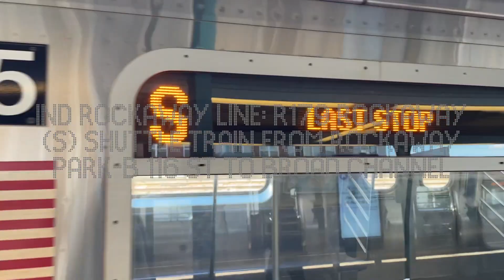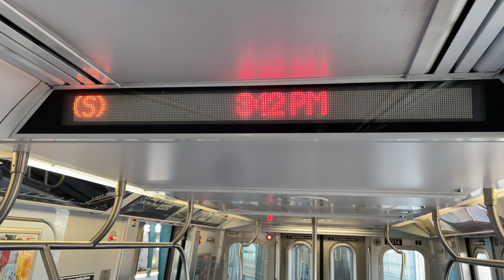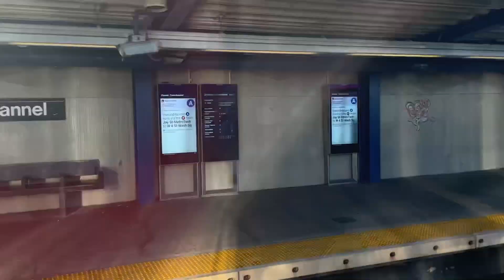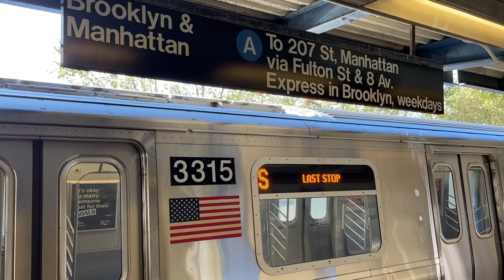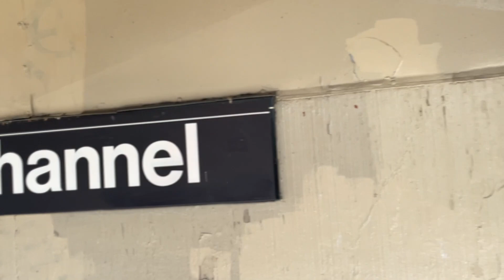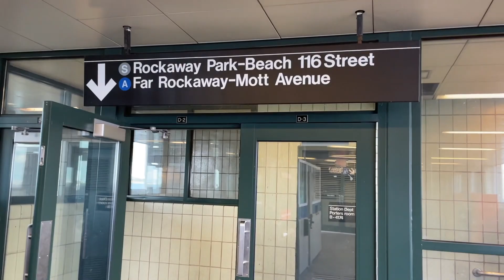IND Rockaway Line: R179 Rockaway (S) Shuttle Train [Rockaway Park-B 116 St to Broad Channel]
Rockaway (S) to Broad Channel stop timestamps:

0:00 — Rockaway Park-B 116 St [Transfers: Q53 SBS] [Southern Terminal ▫️]
2:41 — B 105 St-Seaside
4:16 — B 98 St-Playland [Transfers: Q53 SBS]
5:43 — B 90 St-Holland [Transfers: Q52 SBS]
9:53 — Broad Channel [Transfers: (A) train] [Northern Terminal ▫️]

Car Model and Number: Bombardier R179 #3314

Taken on: Monday, October 9, 2023

The Rockaway (S) is unique in how it connects those who live in Playland, Seaside, Holland and Rockaway Park connections to the (A) Line. However, as of September 25, the Rockaway (S) Train now primarily uses R179 cars. There was one brief period where an R179 ran on this line due to a shortage. As the R211s start coming, so does the lights and the modernization of the system. I am excited about the future. Unfortunately I did oversleep on Tuesday and I had to return to campus that evening, so this is the last run before Thanksgiving Break. I will have a lot planned for the Thanksgiving Break. However, the gaming content will still be here and I have some rounds of MP and other stuff for you guys to enjoy. But anyway, hope you guys enjoy this run.